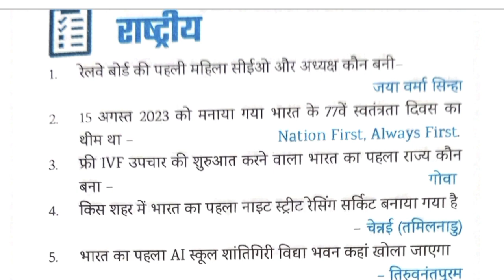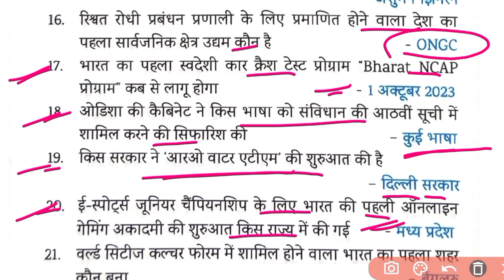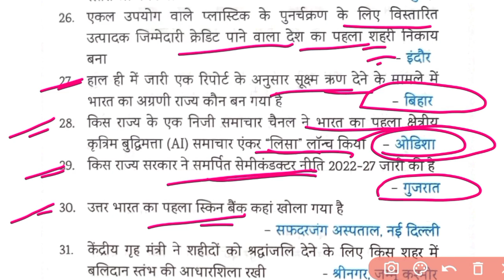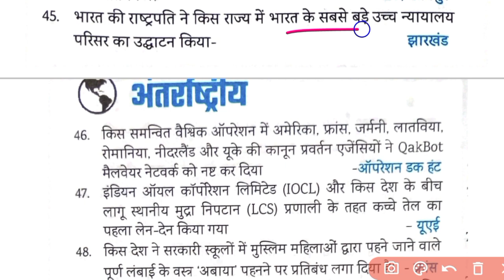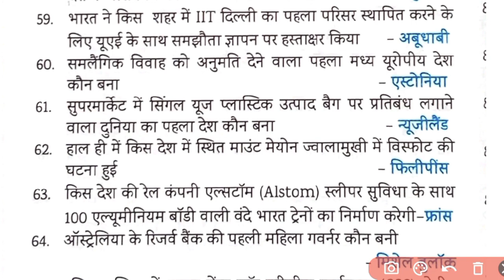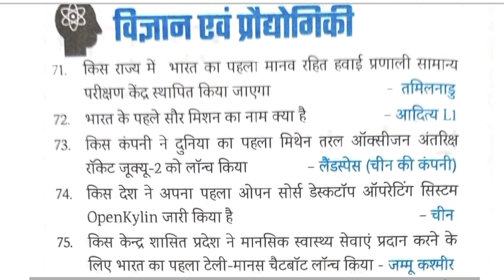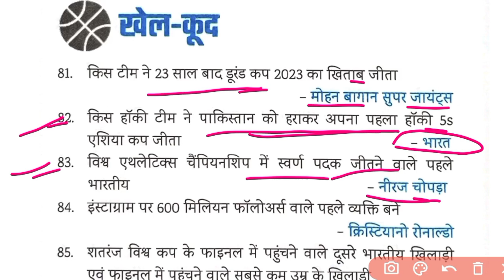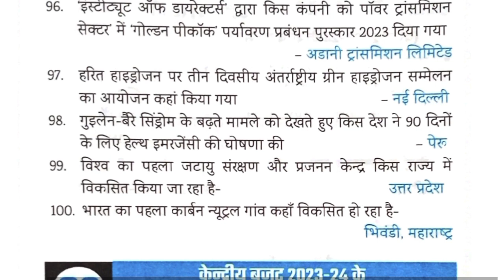Eduteria Current Affairs September 2023 | Eduteria New Book |SUNBIK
SUNBIK Classes
From-Nalanda Bihar(india)

eduteria september 2023
eduteria september 2023 current affairs
eduteria latest book
eduteria current affairs september 2023
aagaami khel pratiyogita
khel pratiyogita
khel aayojan athal
aayojan sthal

pramukh diwash
only current affairs
static gk
samsamaayiki
book and authors
index 2021
pramukh niyukati 2021
cricket news
pramukh yojana
pramukh diwash

speedy varshikaank
speedy daily current affairs
speedy railway

speedy gk
speedy oneliner
speedy_current_affairs_2023
speedy mcq
speedy oneliner
speedy railway

speedy ntpc
speedy railway

speedygroupd
speedy group d
top oneliner

currentaffaires eduteria
current _affaires_eduteria

फटाफट 100,com Edu Teria Current Affaires
fatafat 100,com edu Teria r Affaires new november 2023
fatfat edu Teria current november l 2023
fatafat edu Teria Current Affaires new book november 2023
edu Teria current affaires november month  current one liner
SUNBIK Classes
edu Teria current affaires fatafat 100 com
edu Teria Current Affaires november 2023 फटाफट 100,com

Edu Teria current affaires november edition 2023
Edu Teria current affaires november 2023
edu Teria current affaires pratice full video new book november months
edu teria current affaires वार्षिकांक
edu Teria Current Affaires 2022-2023

edu Teria current affaires November month new book
edu Teria current affaires April new book
edu Terria master video